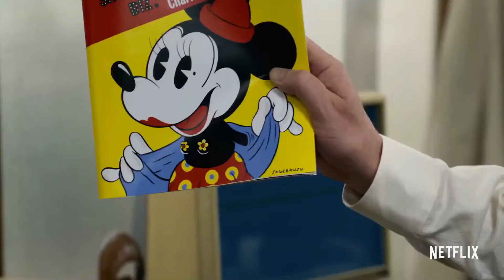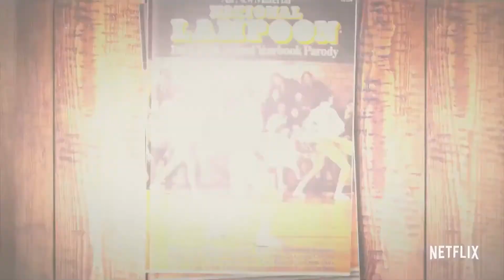A Futile & Stupid Gesture Trailer 2018